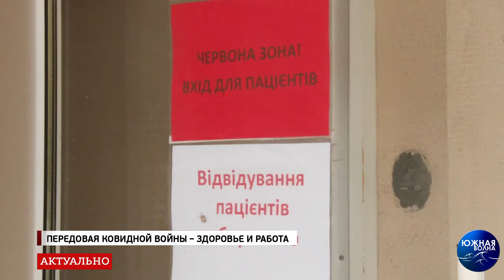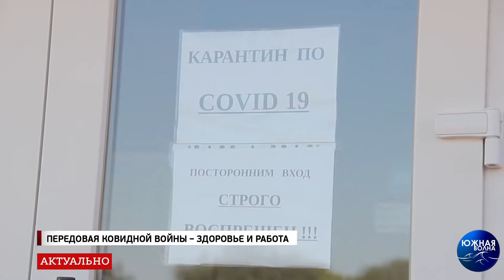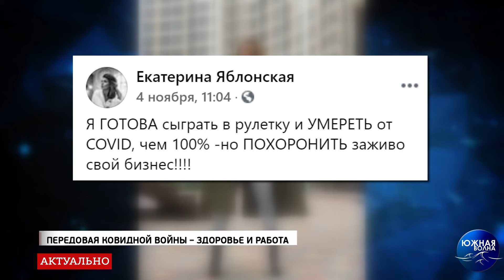Передовая «ковидной войны» – здоровье и работа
По данным Министерства здравоохранения, уже в 10 областях Украины больничные койки для пациентов с COVID-19 заполнены более, чем на 70%. После Полтавской области, Одесская на втором месте по загруженности – почти 81% коек заняты.

Решать эту проблему власть планирует при помощи мобильных госпиталей, которые будут размещены либо на Морвокзале, либо в санатории Чкалова. В "Олимпийце", который рассматривали ранее, нашли много недостатков.

Но вот вопрос: за какие средства всё это будет делаться и почему вопрос мобильных госпиталей актуализировали только сейчас, если по темпам заболеваемости было очевидно, что койко-мест скоро не хватит?